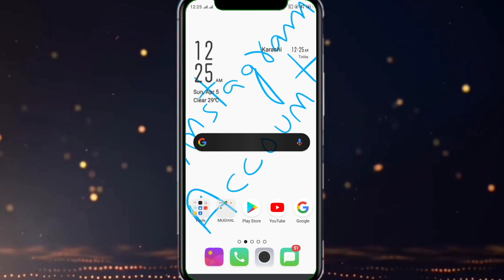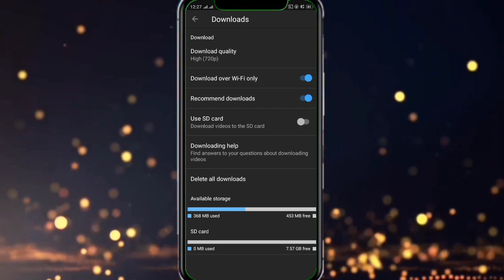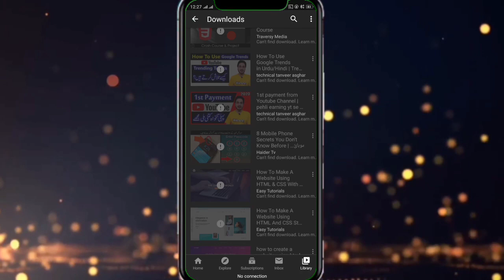Youtube Videos Not Download in Offline | offline video unavailible |in hindi urdu |the all rounder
ASALAM U ALIKUM FRIENDS AJ KI IS VIDEO MAY HAM NY DEKHA KY  AP APNY "youtube videos unavalibile problem "KO KESY SOLVE KR SAKTY HAIN OR AGR AP KO YOUTUBE VIDEOS NOT DOWNLOADING KI OR INFORMATIVE TUTORIALS DEKHNA CHAHTY HAIN TO MERY CHANNEL KO SUBSCRIBE KR LAIN